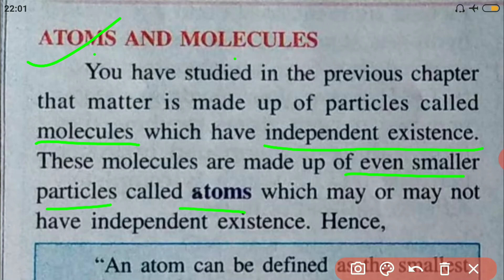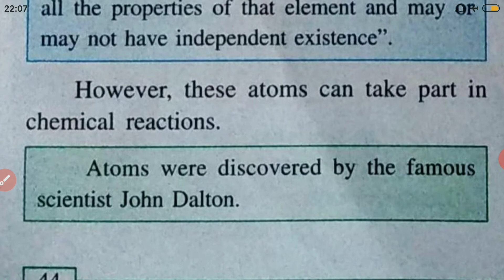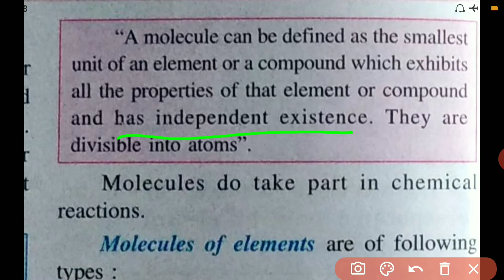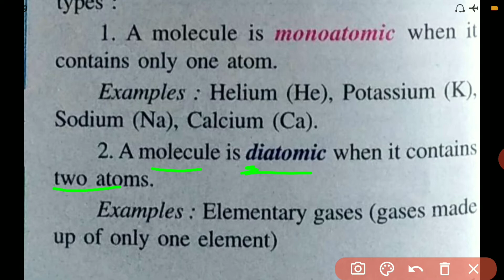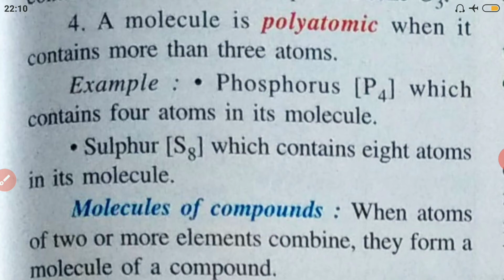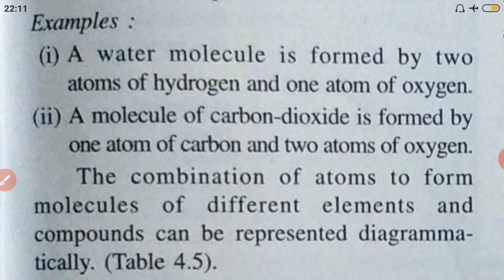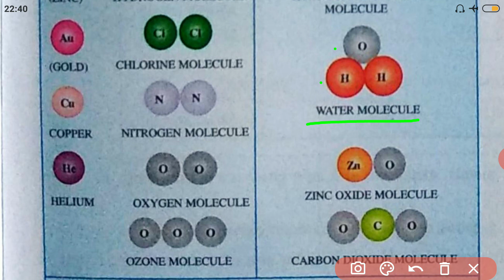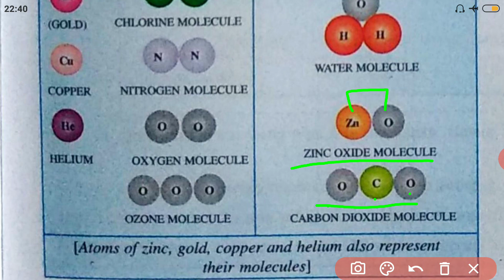Atoms and molecules class 6